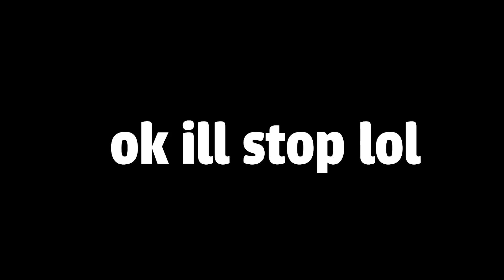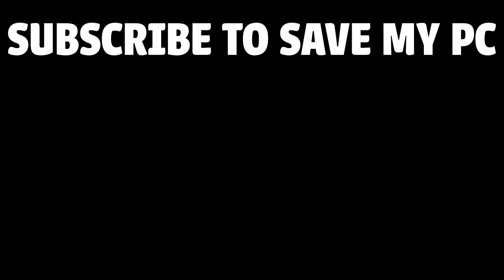Can You CONQUER THE WORLD as a DEMOCRACY in Hoi4?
Democratic UK is secretly OP in Hoi4? Let's do a WORLD CONQUEST!!!
Democratic UK playthrough, 5k special